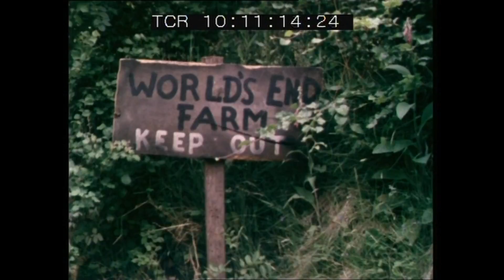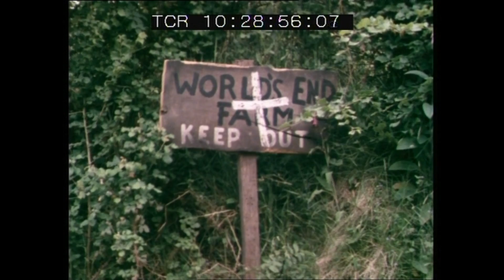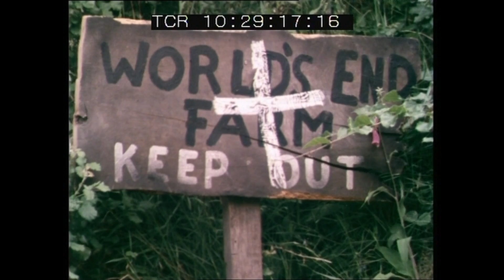The Bells of Astercote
Creepy children's TV drama from 1980